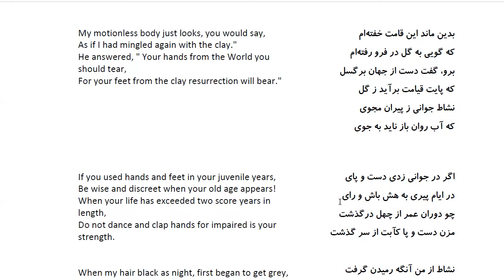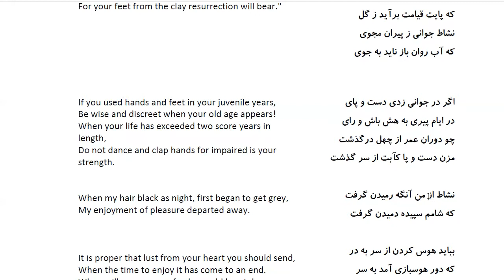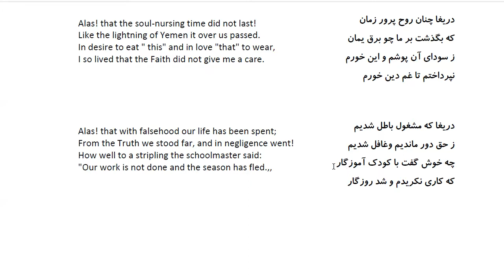Bustan: In Farsi with English Translation-Part 215: حکایت بالا رفتن سن